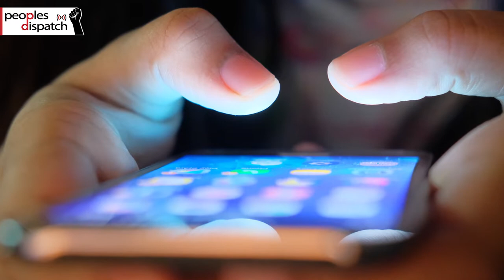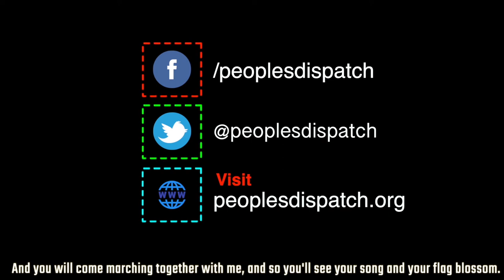Israel heightens surveillance citing COVID-19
Israel has strengthened its surveillance infrastructure under the pretext of dealing with the COVID-19 pandemic. The government's moves have been criticized by various sections but it has continued nonetheless.